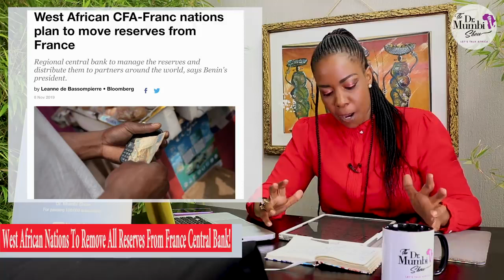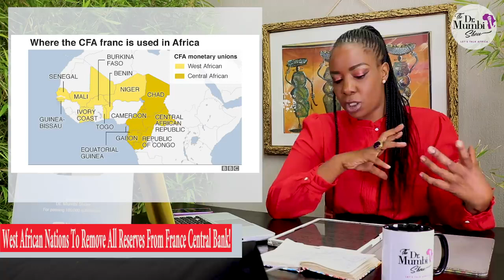West Africa to Remove All FUNDS from France and Create Regional Central Bank.